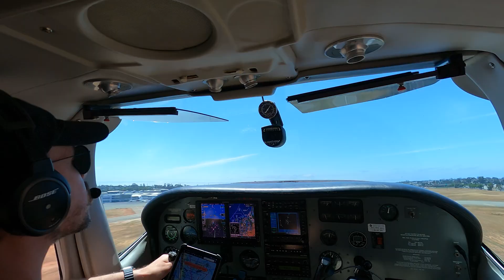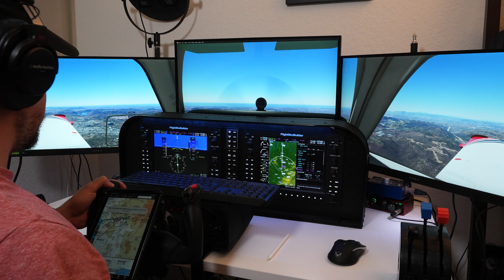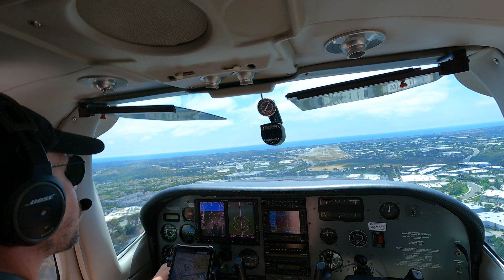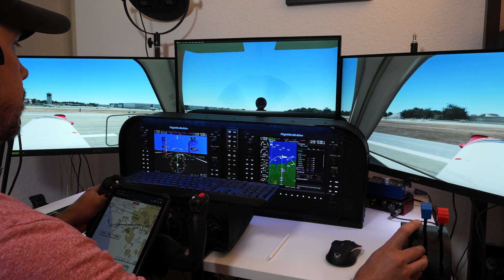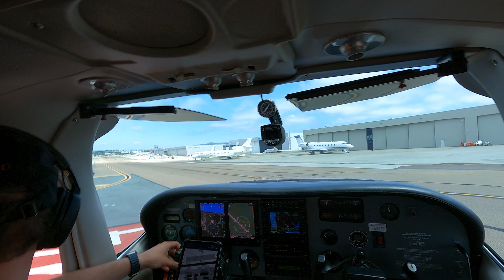Flight Sim vs Real Life: Comparison of MSFS 2020 to real life flight to Palomar Airport (KCRQ)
Join us on a journey as we compare the Microsoft Flight Simulator's recreation of flight to KCRQ to an actual flight experience.

Get ready for this ultimate aviation challenge including ATC communications and decide for yourself - can simulation match reality?